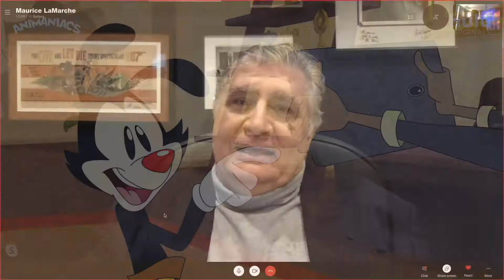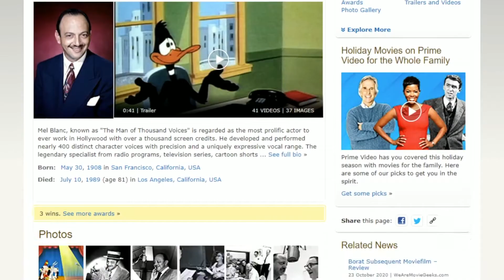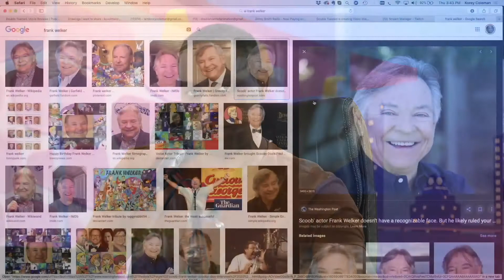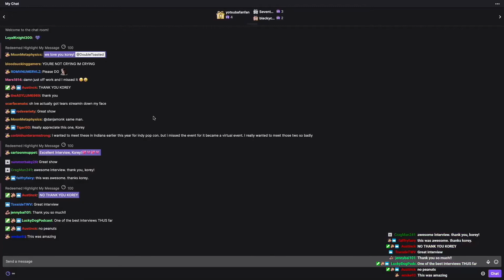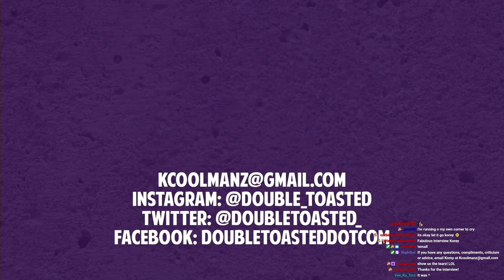ROB PAULSEN AND MAURICE LAMARCHE | VOICES OF PINKY AND THE BRAIN | Double Toasted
ROB PAULSEN AND MAURICE LAMARCHE | VOICES OF PINKY AND THE BRAIN | Double Toasted -  Stop playing that Animaniacs 2020 intro vibing with the theme song, or watching the Pinky and the Brain 2020 trailer, because we have the cast right here! We hope to get your reaction in the comments below as bring to you Maurice LaMarche and Rob Paulsen to your scrrens in our latest interview! We talk to Maurice about his father, his impressions (including his Orson Welles verbal likeness), and discuss everything from full discussions on Animaniacs, to The Real Ghostbusters, to him winning two emmies through his Kif Kroker Futurama character, the range of voices he does, and his relationship with Rob Paulsen! It was a fun discussion and it's all here for your viewing pleasure!